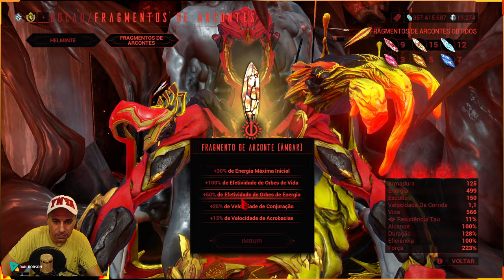WARFRAME - DAGATH BUILD E DICAS - BUILD DORRCLAVE - DICAS DE KAVAT E CRISTAIS DE ARCONTE !!!